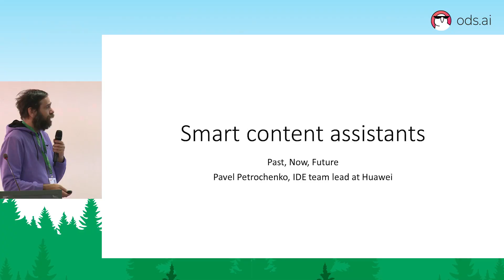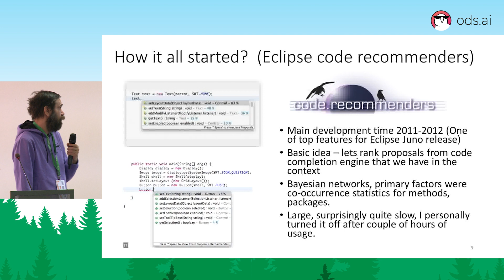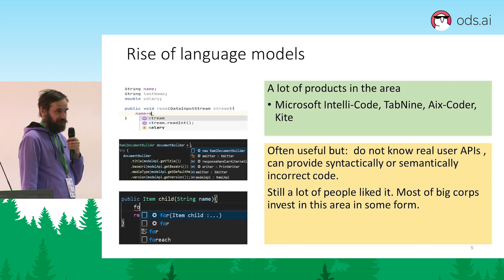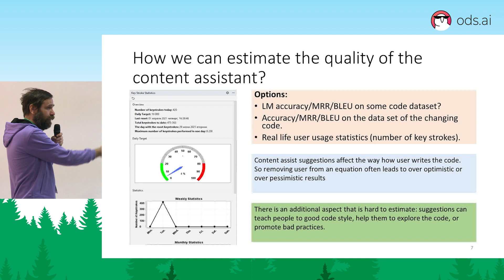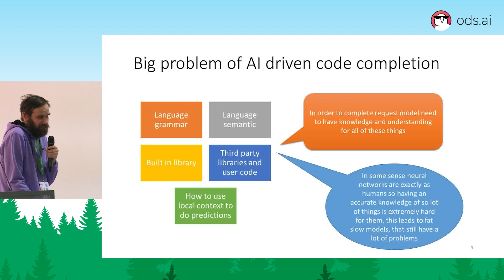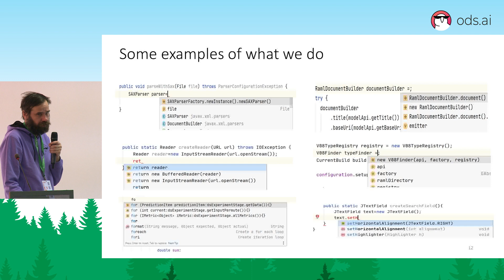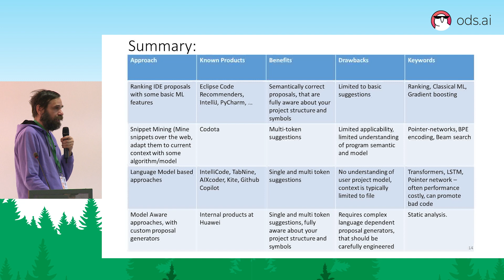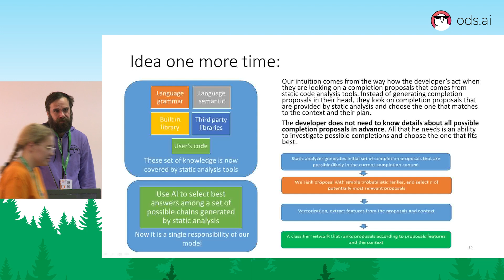Павел Петроченко | Present and future of Smart Completion tools